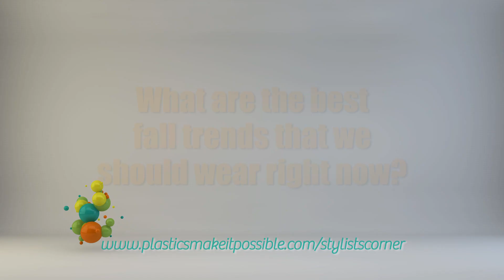Q&A with George Kotsiopoulos: What are the best fall trends we should wear right now?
Celebrity stylist George Kotsiopoulos answers some of his most frequently asked questions. In this video George tells us about the hottest fall fashion trends.